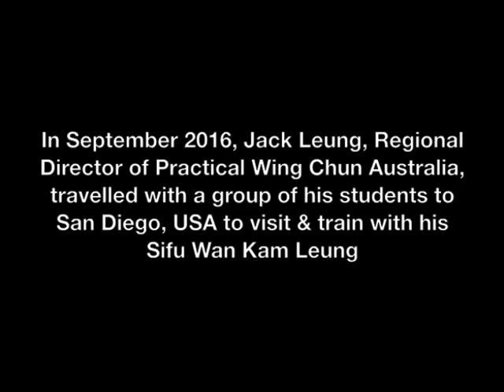A private class with Sifu Wan Kam Leung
Sifu Wan Kam Leung having a private class with Sifu Jack Leung's student in San Diego Sept 2016.